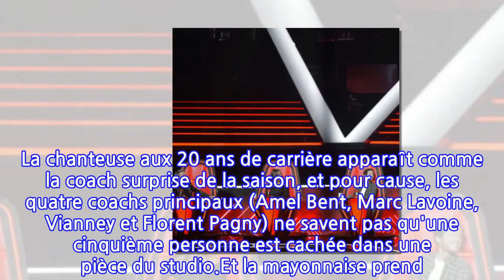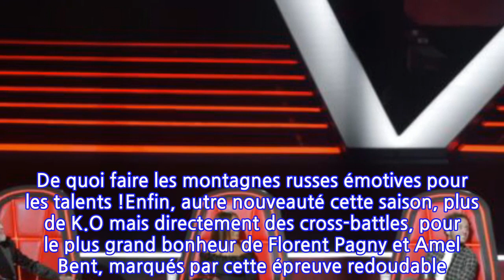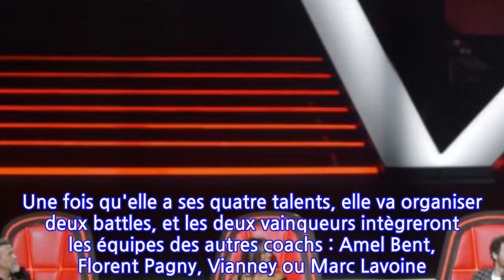The Voice 2022 : Nolwenn Leroy investie, des nouvelles règles, des talents dingues…...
The Voice 2022 : Nolwenn Leroy investie, des nouvelles règles, des talents dingues… On...